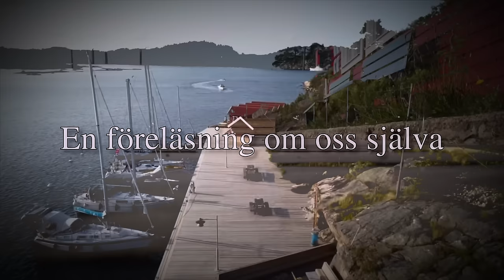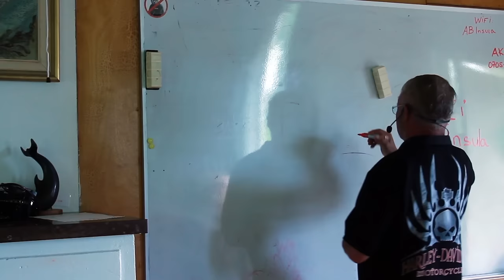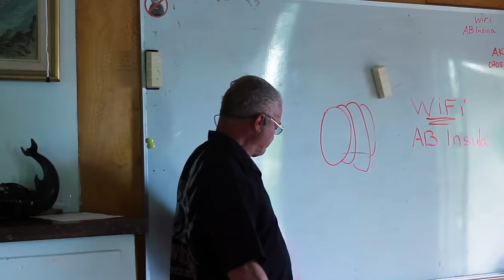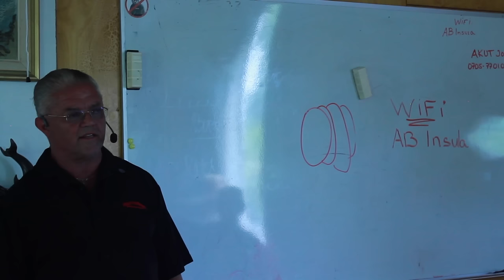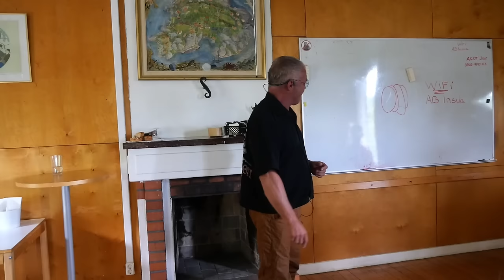En föreläsning om oss själva - Augusti 2024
"En föreläsning om oss själva" – en föreläsning från ett helgevent med Frantz & Ståhl, som ägde rum i slutet av augusti 2024 på en liten ö utanför Tjörn. Här samlades deltagarna bland annat för att ta del av Carl Norbergs tankeväckande föreläsning om hur vi ser på oss själva och vår omvärld. Under helgen utforskade vi hur våra perspektiv formar våra liv och relationer, med insikter från psykologi, filosofi och samhällsvetenskap, allt medan vi njöt av den rogivande naturen.

Stöd Folkbildningsprojektet på Swish:
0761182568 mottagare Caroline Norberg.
Vi önskar er en fantastisk helg 🙂